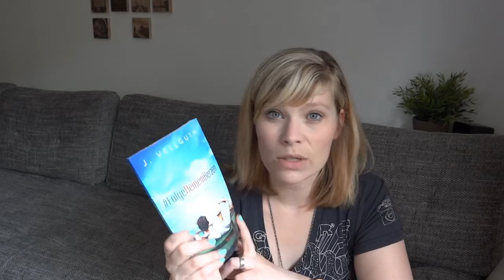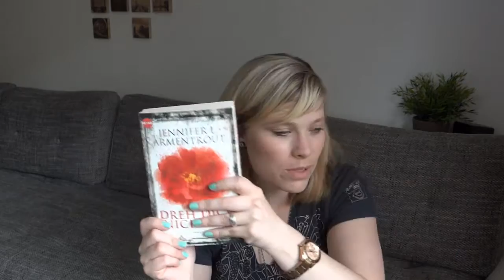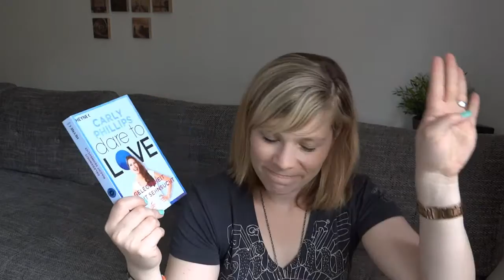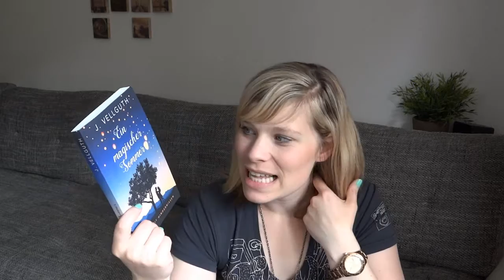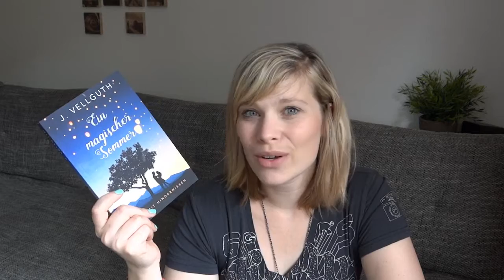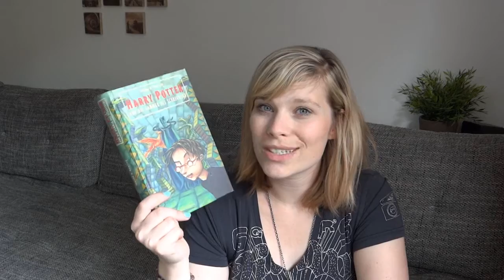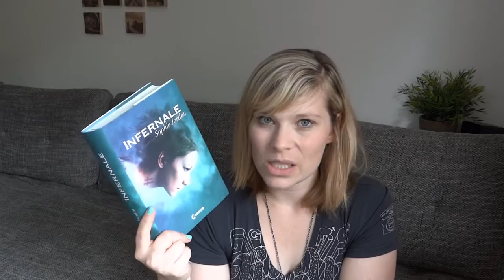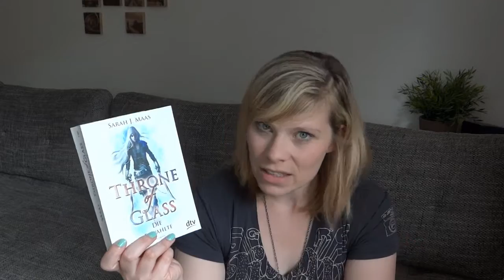Mein Lesemonat Juli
Die Bücher:

FolgeDeinemHerzen - J. Vellguth

Dreh dich nicht um - Jennifer L. Armentrout

Gelegenheit macht Sehnsucht: Dare 3 - Carly Phillips

Pfade im Nebel - Nalini Singh

Dare to Love 4 - Keine Verpflichtung nur Liebe - Carly Phillips

Harry Potter & die Kammer des Schreckens

Edinburgh Lovestories - Samantha Young n.

Throne of Glass - Sarah Maas
☆ Band 1
☆ Band 2
☆ Band 3

Ein Gratis Hörbuch von Audible: